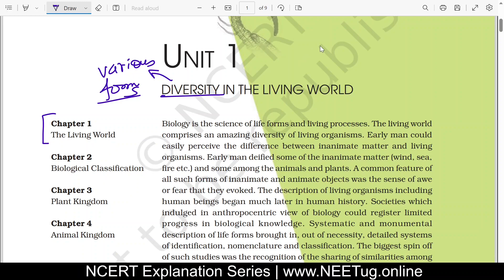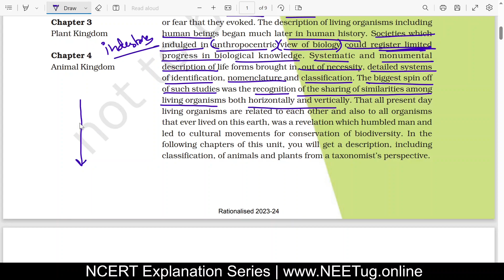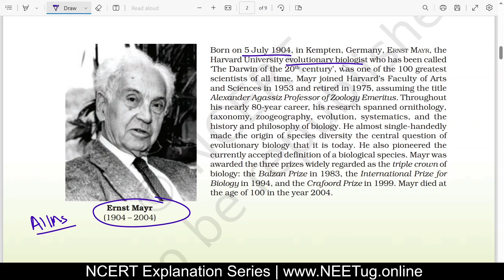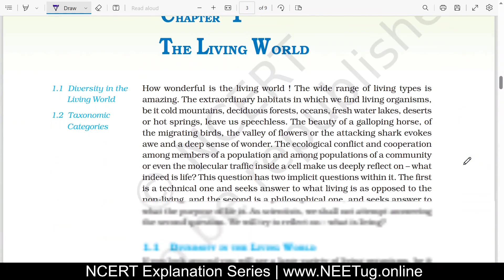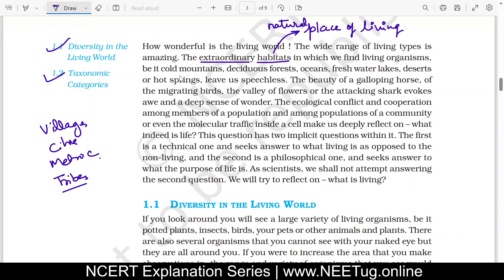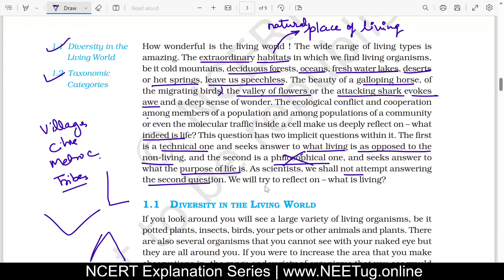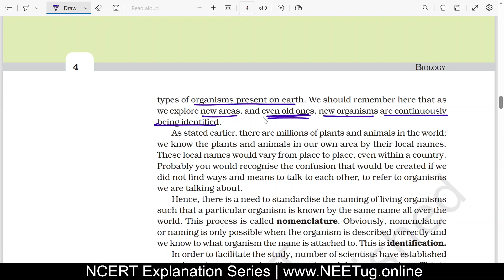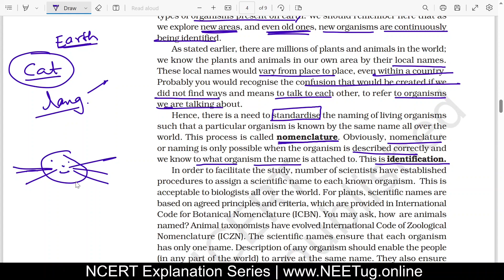Biology NCERT Explanation || Class 11 Chapter 1 || NEET UG Preparation || 2023-24 || CBSE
Use Enrollment key: NCERT100